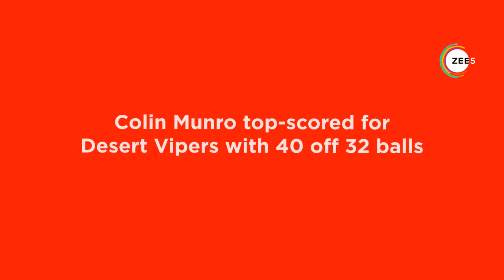Colin Munro barely survives | DP World ILT20 | Promo | Streaming on ZEE5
Colin Munro barely survives and then thrives.

DPWorldILT20 league, streaming on ZEE5.